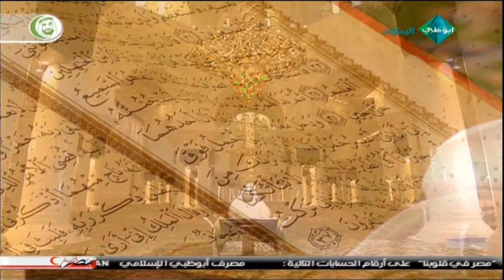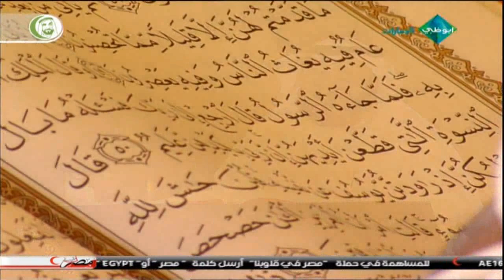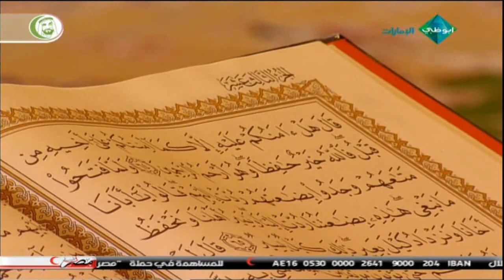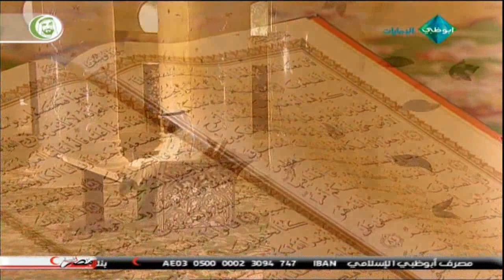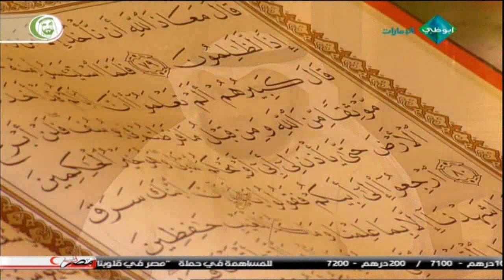برنامج رتل مع العفاسي الجزء 2 الحلقة السادسة عشر {16} Recite With Alafasy